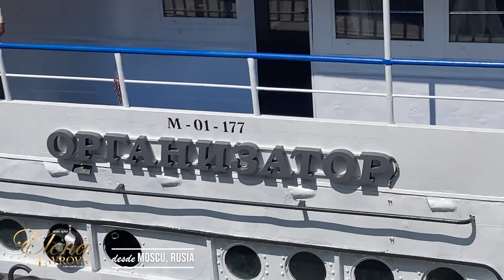Paseo Por El Moskva Reka Moscu Rusia con Elena Lavrova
Titulo: Paseo Por  El Moskva Reka Moscu Rusia
Interprete: Elena Lavrova

ELENA MUSIC